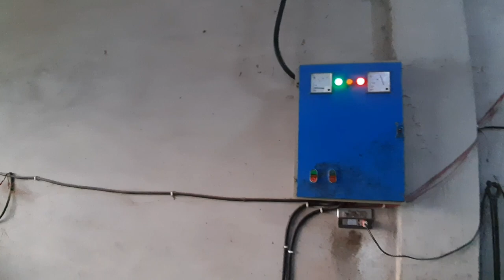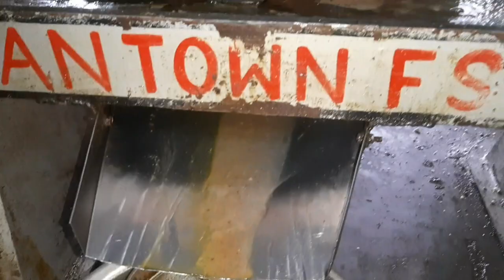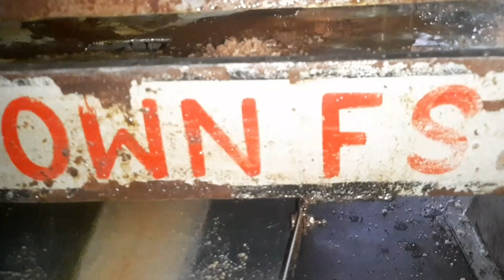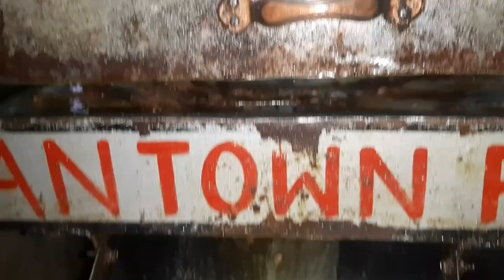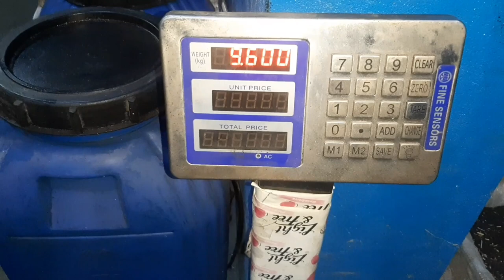How? Coconut Oil Is Made? | Mini Oil Pressing in Pakistan | Oil Expeller Machine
Hey Everyone!
In this video i will show you the complete process of making cocinut oil in oil mills. How coconut oil is extracted in heavy machines. Coconut oil Extraction in Oil Expeller in Pakistan.
Can coconut oil be made directly from mill? How coconut oil is made? Pure coconut oil making is really marvelous and unique. This Video shows the extraction of coconut oil from oil mill.

Dosto Mera Name Hai Usman Razzaq . Aur Main Sab Say Pehly Apnay Channel Par Aanay Walay Tamam Doston Ko Khush Amdeed Karta Hon.Mere Chanel par aapko bohat interesting or informative videos mily gi.Hamaray Channel Ko Subscribe Kar Kay Hamari YouTube Family Ka Hissa Ban Jain .
                         [{( Owner Info )}]

Name :- Usman Razzaq
Channel On :- SCORPION VLOG
From:- Shahkot, Pakistan